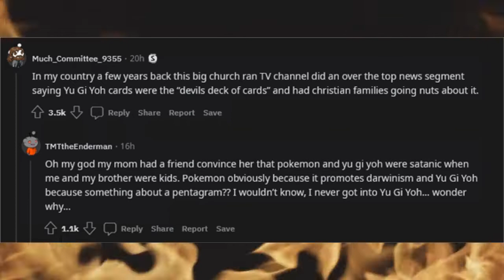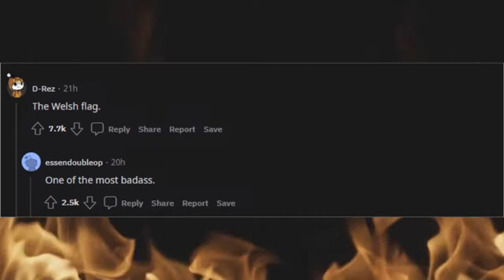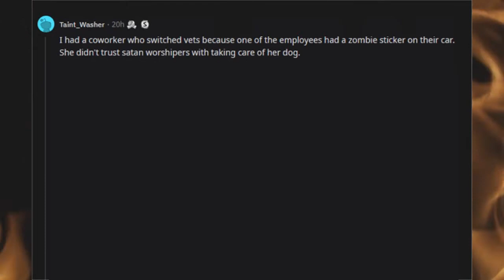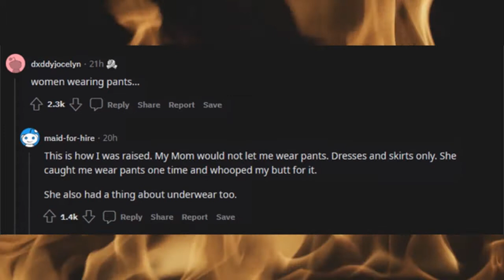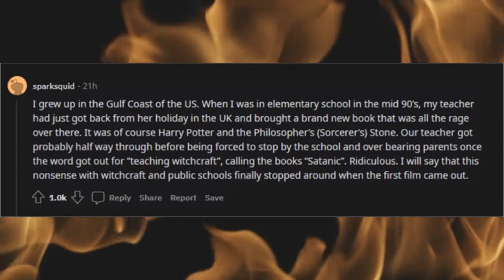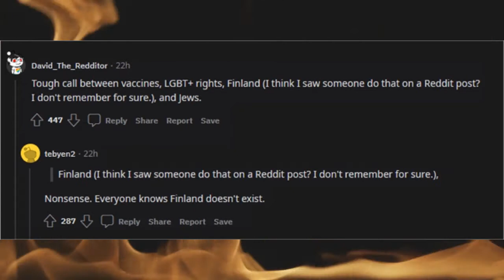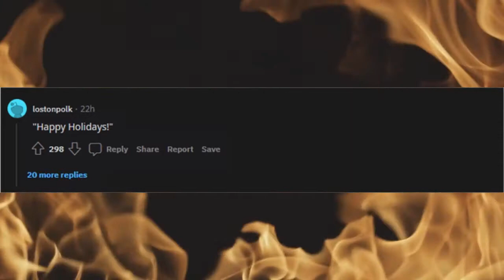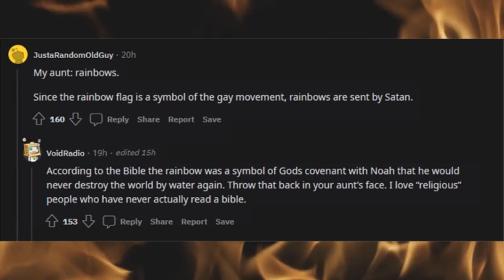What's the stupidest thing you ever seen a religious person call Satanic? (r/AskReddit)